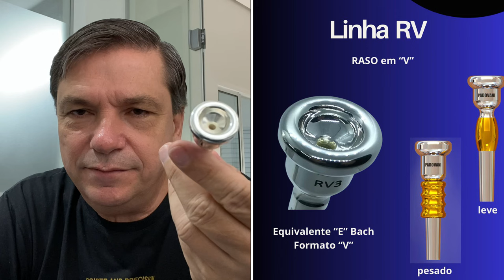As 4 linhas de bocais de trompete mais vendidas da Padovani Music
As 4 principais linhas de bocais de trompete da Padovani Music:

Linha A
Equivalente à linha C (Bach)

Linha M
Equivalente à linha D (Bach)

Linha MR
Entre às linhas D - E (Bach)

Linha RV
Equivalente à linha E (Bach)

Você já conhecia esses modelos?
Comente abaixo...

Um grande abraço de toda aequipe da Padovani Music!!!